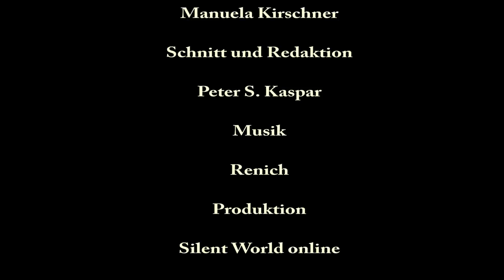Südsee Haie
Die Arbeit für Silent World kann manchmal sehr aufregend sein. Vor allem, wenn plötzlich unvermutet im Rücken der Fotografin ein Tigerhai aufkreuzt.